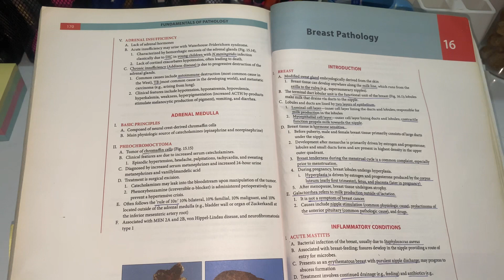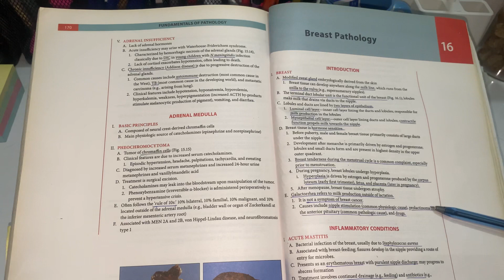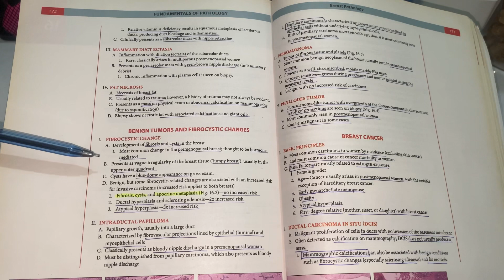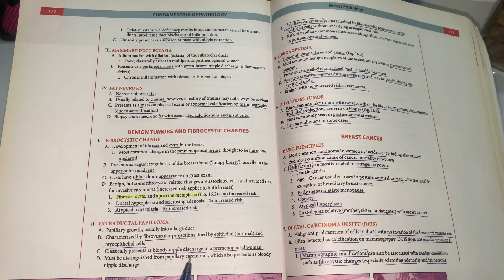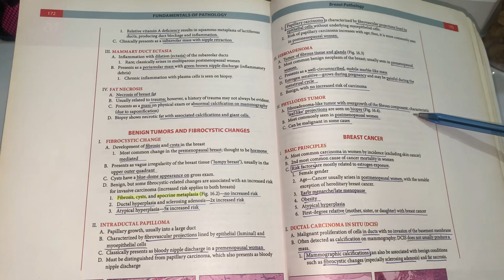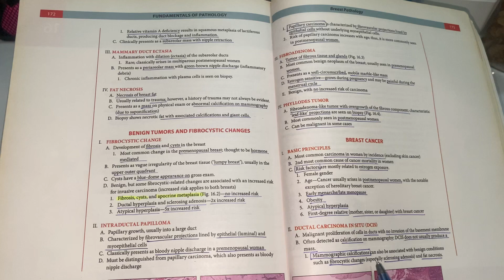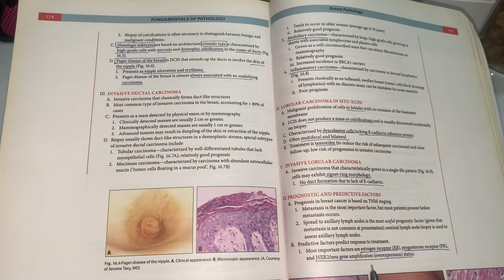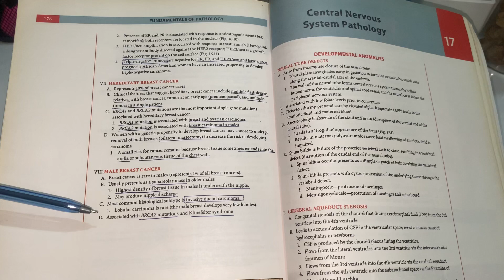Pathoma Chapter 16 Breast Pathology Complete